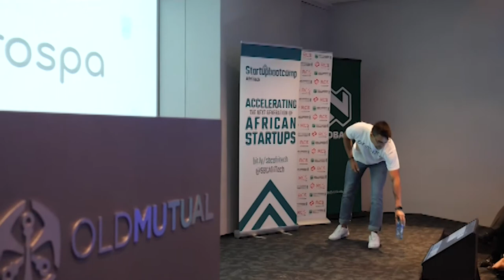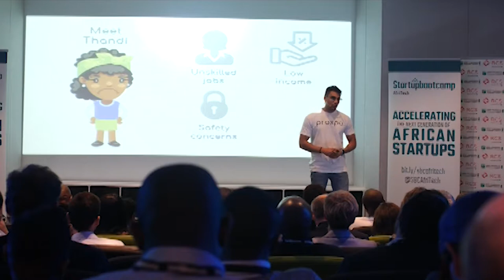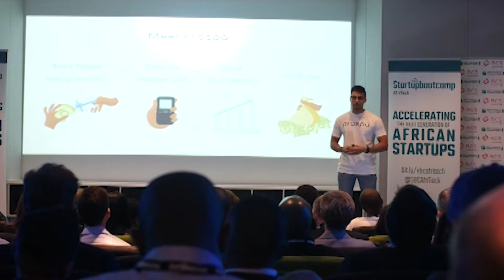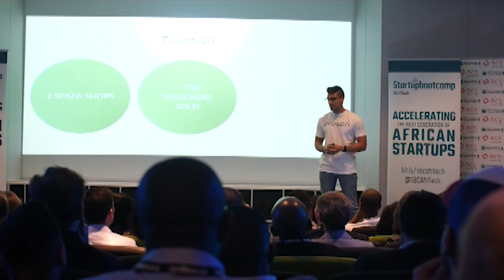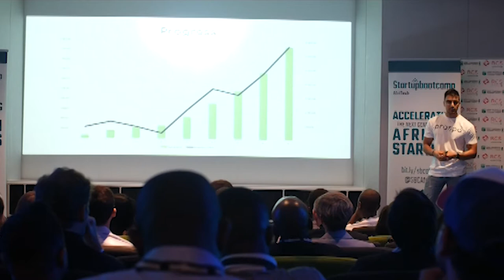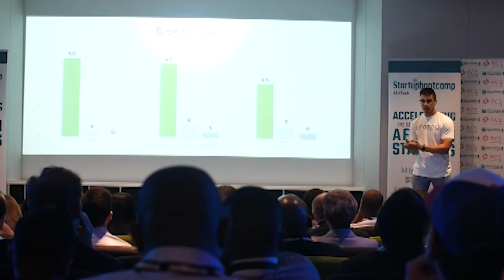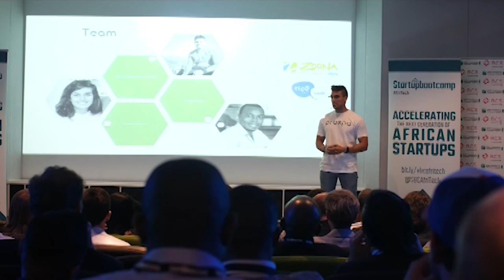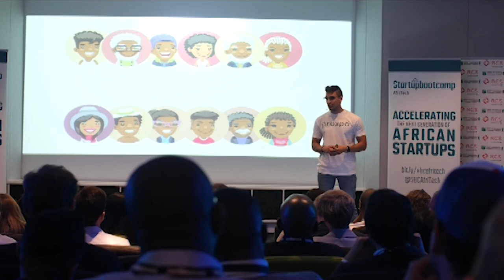PROSPA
A micro-savings solution for low-income earning South Africans. It allows savers to use
their cash to purchase savings vouchers at traders. Vouchers are distributed to informal
and formal stores across the country using derived distribution services and entitle
users to a set amount of savings which are deposited into their mobisavings account.